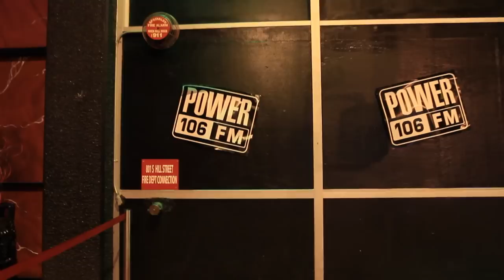Inferno: The Vault